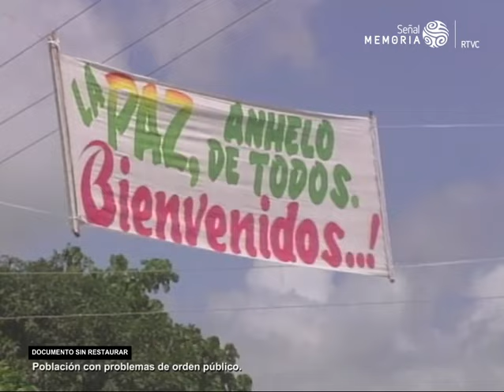Los graffitis de las AUC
Se ven unos pregrabados de una población que sufrió una incursión de las Autodefensas Unidas de Colombia (AUC). Lamentablemente, estos amenazantes grafitis eran comunes en varios lugares del país que sobrevivieron ataques por parte de este grupo armado.